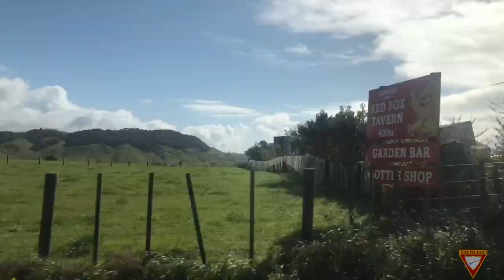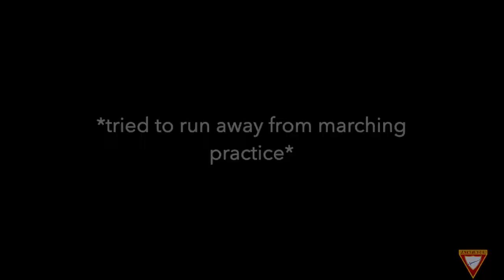Vlog Rally 2K19